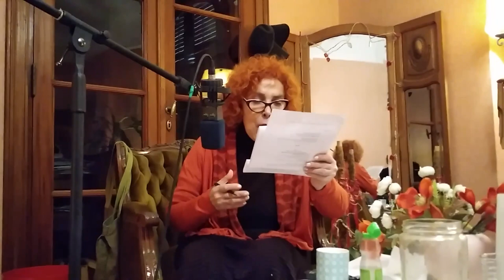Nour · Mirta Busnelli · Voz en Off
En el 2018, tradujimos y adaptamos al teatro la novela, inédita en Argentina, “L’ampleur du saccage” de la franco-marroquí Kaoutar Harchi. La obra, que se llamó Nour, aborda el mandato de masculinidad como un sistema que impone una conducta a seguir por el sujeto masculino para ser reconocido por sus pares. La violencia contra la mujer se convierte entonces en un discurso enviado no solo a la víctima, sino también a la sociedad.

Nour se estrenó en el Portón de Sánchez en septiembre del 2019,
contamos con un equipo extraordinario:

Mirta Busnelli, Nour (voz en off)

Andrés Molina, Arezkí
Francisco Bertín, Ryeb
Gonzalo San Millán, Si Larbí
Laureano Lozano, Riddah

Alina Marinelli, coreografía
Alejandro Marani, sonido
Yamcha Blockhaus, tema musical
Paula Fraga y David Seiras, luces
Miriam Herrero, video
Tatiana Mazú, gráfica y foto
Mara Mallorquín Saer, círculo de interpretación feminista